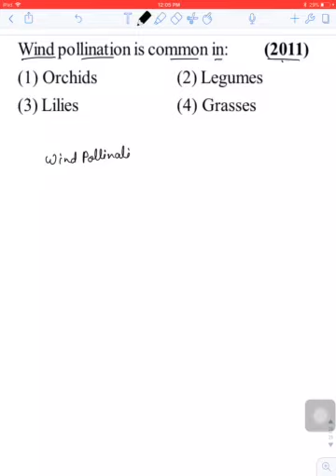24.22 sexual reproduction in flowering plants